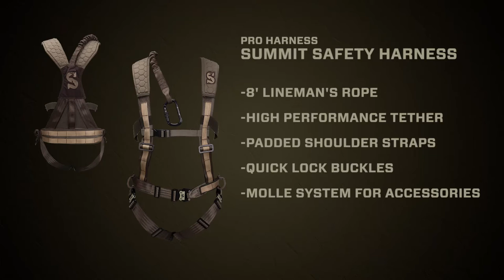Summit Men's PRO Safety Harness | Product Video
Get everything you need to stay secured and comfortable while in your stand. Summit’s Pro Safety Harness is ideal for the seasoned hunter, featuring a military-inspired MOLLE (Modular Lightweight Load-carrying Equipment) attachment system that allows for complete accessory customization using ladder-style webbing. Like all Summit safety harnesses, the Pro model delivers a secure fit and supreme comfort and functionality, with padded shoulder straps, a performance tether and quick-lock buckles. An included lineman’s climbing rope ensures safe tree climbing while installing your tree stand, safe line or any other elevated hunting equipment.